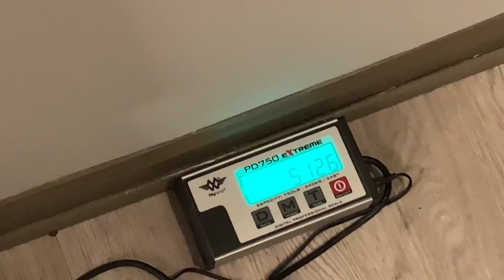WHAT I ATE TODAY | JENNY CRAIG DAY 4